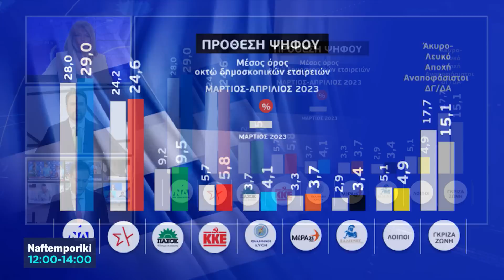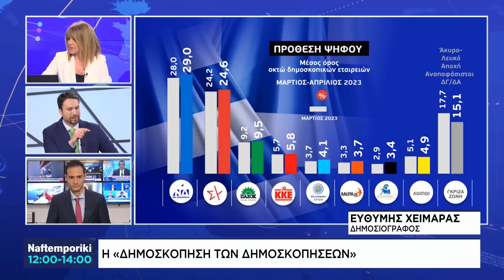Η δημοσκόπηση των δημοσκοπήσεων